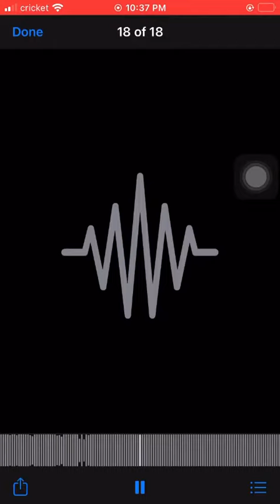Jamicheal Thomas - Throw It Back ft. Omari